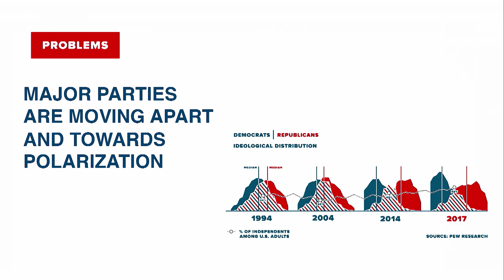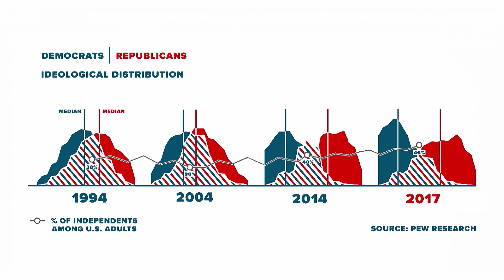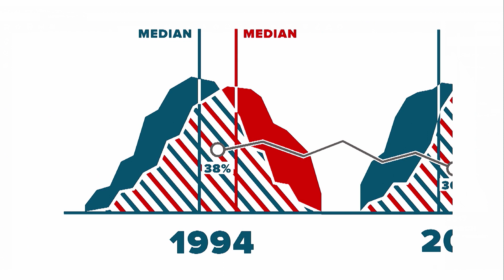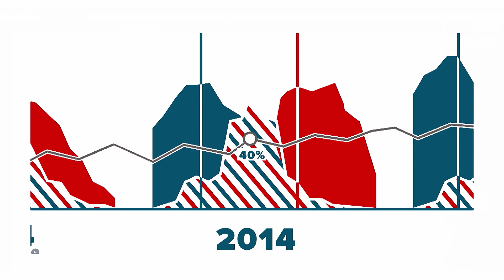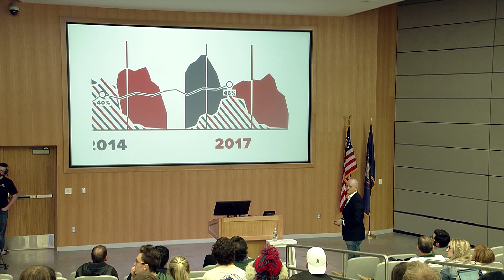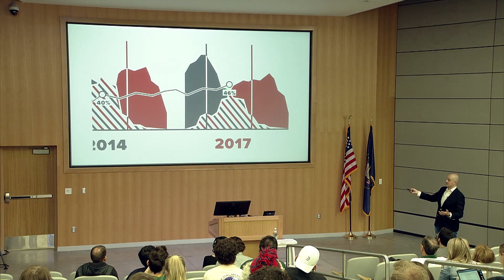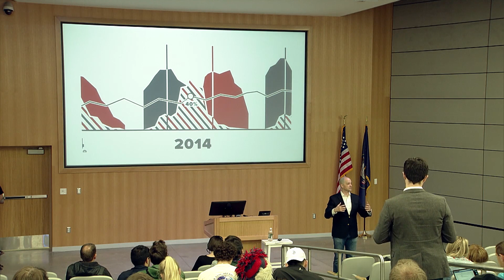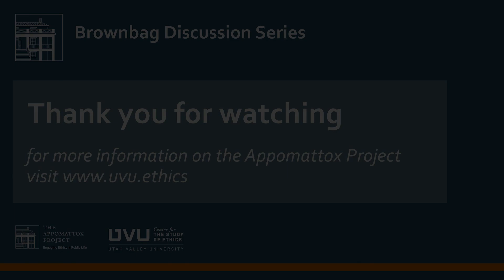Evan McMullin - Civility and Democracy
Part of UVU's Appomattox Project Brownbag Discussion Series - March 11, 2020

Evan McMullin is the executive director of Stand Up Republic and former presidential candidate as an independent conservative. He began his career at the Central Intelligence Agency for which he spent much of his service overseas running counter-terrorism and traditional intelligence operations. In 2011, McMullin joined Goldman Sachs’s Investment Banking Division in San Francisco where he worked on strategic and capital raising projects in the industrial, consumer products, and technology industries. He returned to government service in 2013 as a senior advisor to the Foreign Affairs Committee and later as chief policy director to the Republican Conference in the House of Representatives. In this role, he led national security, government reform, natural resources, and veterans’ healthcare initiatives.

Chapters:
0:00 Introduction
2:54 Audience Responses: What Is Civility?
4:50 Audience Responses: What Is Incivility?
6:15 Audience Responses: How Do You Feel When Someone Calls for Civility?
9:02 Audience Responses: Is Debating Strenuously Necessarily Uncivil?
11:27 Abusing Calls for Civility
13:31 Tweets Replying to a Call for Civility
17:57 In-Groups and Out-Groups
25:59 Political Polarization: Introduction
28:02 Political Polarization: 1994
30:03 Political Polarization: 2004
34:35 Political Polarization: 2014
37:15 Political Polarization: 2017
41:07 Political Polarization: What Are the Causes?
44:31 Conclusion: Why Civility is So Important